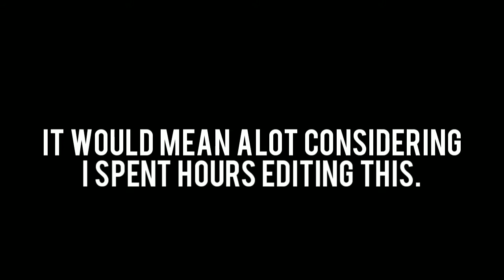Rec Room's Most Annoying Player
sub to brenden!